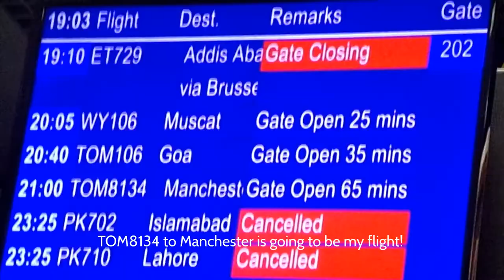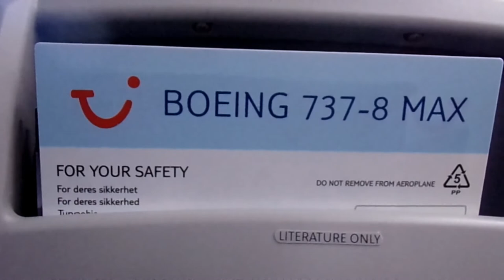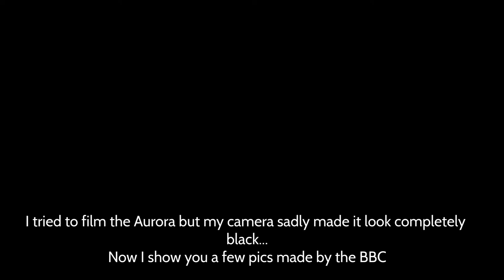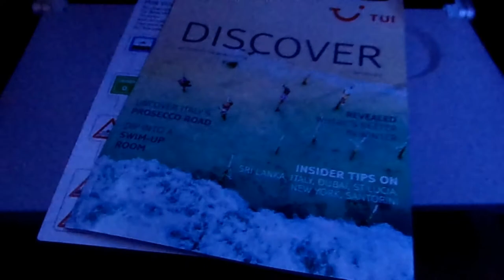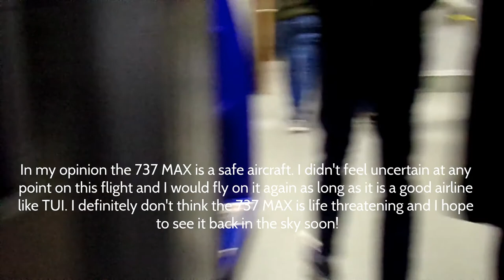IS THE 737 MAX A SAFE AIRPLANE? | REVIEW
Back in March I flew on TUI UKs Boeing 737 MAX from Manchester to the northern lights and back to Manchester. I flew just a week or so before the plane was grounded. First I was very happy to fly on this aircraft and I also did feel safe. I would fly on it again when the issues are gone and when it is a good airline.
How was the flight?
I had an amazing flight and it was such an awesome experience. I definitely recommend flying with TUI and would love to take another flight with them. The flight time was ca. 3h and we took off from Manchester at 21:30 local time and arrived at 00:30 local time. 2 Minutes after takeoff the crew served a Sandwich and 5 minutes later they darkened the cabin. After a bit less than 1 hour we started circling on the atlantic north of scotland and we saw the Aurora. After circling a while we flew back to Manchester and ended at the same stand which we departed from.
In cooperation with:
FRAproductions
Zinedines Aviation
JonasAviation